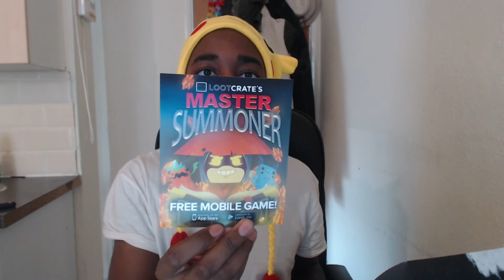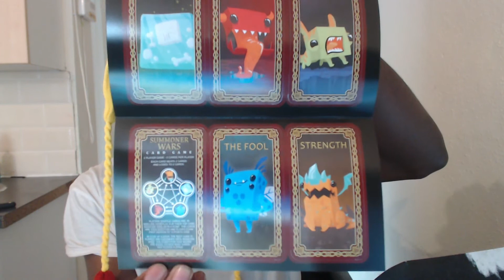The Pika Hat - A Gift from The Mail Man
Today my loot crate came and in my next video log i will be doing a giveaway for the hearthstone code

Please show some love by liking the video

Stay awesome troops